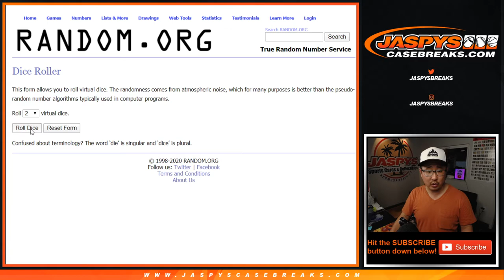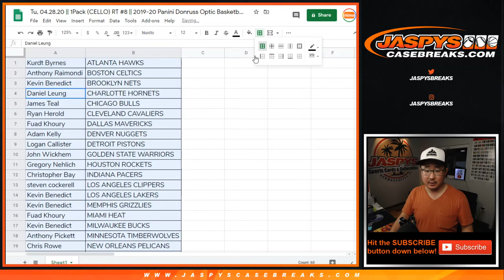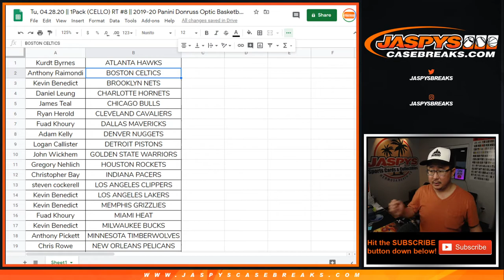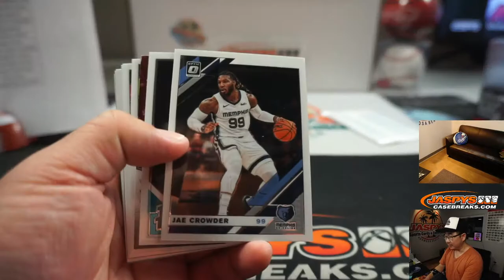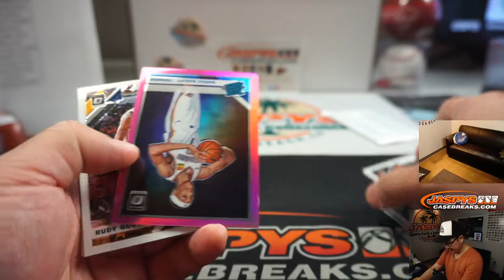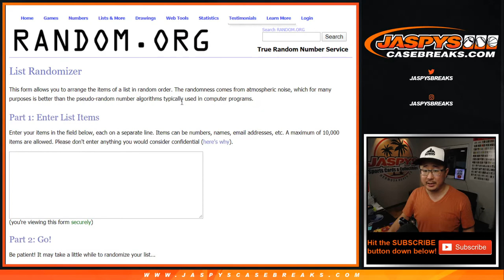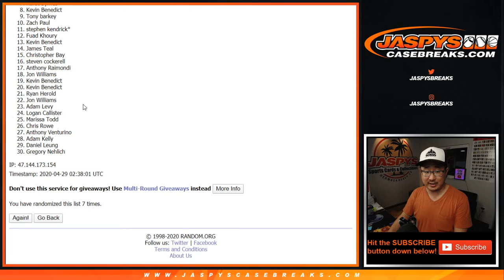Tu, 04.28.20 || 1Pack (CELLO) RT #8 || 2019-20 Panini Donruss Optic Basketball (NBA)